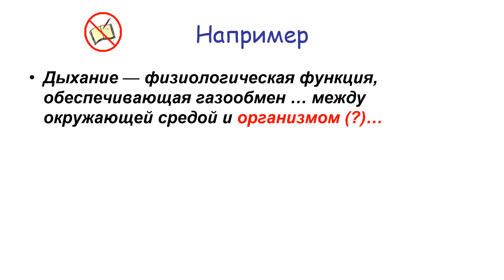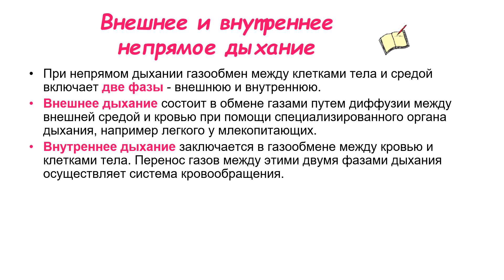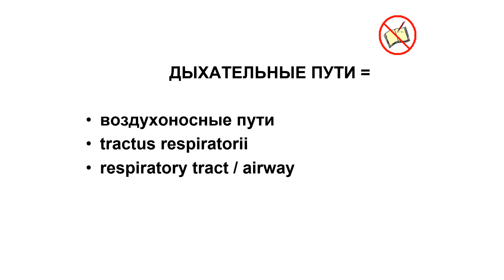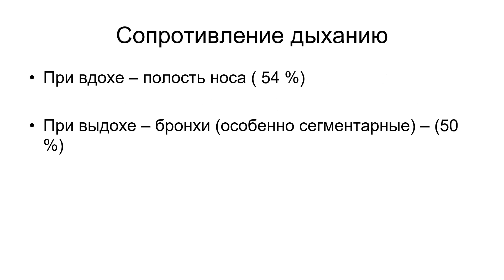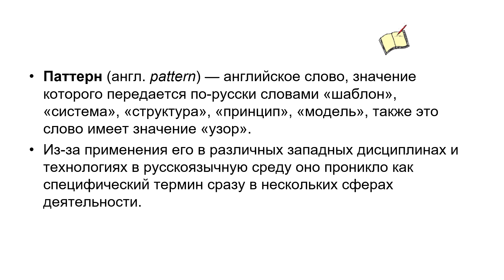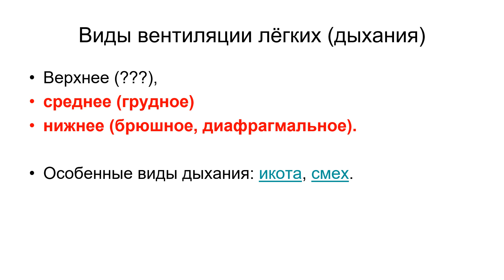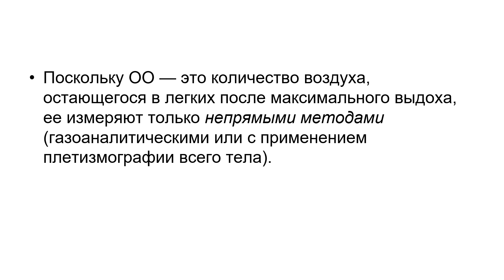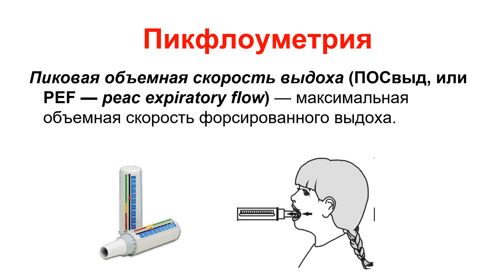Дыхание 1 2024